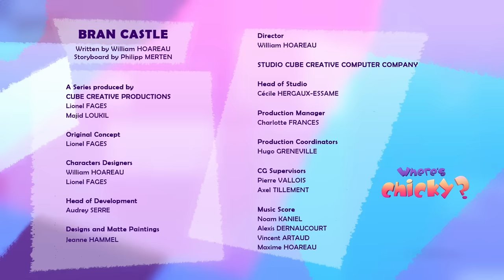SEASON 3 | Where's Chicky? 😱 HALLOWEEN | CHICKY NEW EPISODE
So, where's Chicky? Up to you to find him!
Chicky, an adorable, irresistible little chick, turns up in a new environment with every episode. There’s a new place and an unknown object to discover each of our hero’s adventures.
In this season, two new characters appear: Bekky, who is Chicky's best friend… and Poyo, a little playmate!
Situations full of laughter and unexpected surprises for our three little friends!